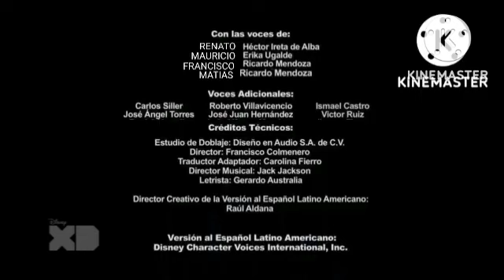El increíble mundo de Renato | Ending Español Latino | Disney XD LA